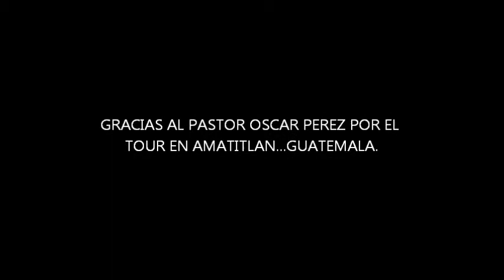UN PASADIA EN EL TELEFERICO DE AMATITLAN GUATEMALA...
FUE UNA  ESPERIENCIA MARAVILLOSA  LA  QUE PASAMOS JUNTO AL PASTOR OSCAR LEONEL PEREZ MOLINA, PRESIDENTE DEL CONCILIO DE IGLESIAS DE JESUCRISTO EL BUEN SAMARITANO A NIVEL GUATEMALA